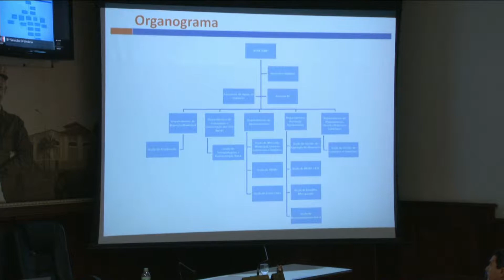Secretario do agronegócio Luiz Carlos Saad participou da 8ª sessão ordinária do mês de maio.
Luiz Carlos Saad secretario do agronegócio participou da 8ª sessão ordinária do mês de maio da câmara municipal de Uberaba. O secretario expôs aos vereadores ações desenvolvidas por ele e sua equipe em diversas áreas como, manutenção e revitalização de estradas e atenção aos pequenos produtores.